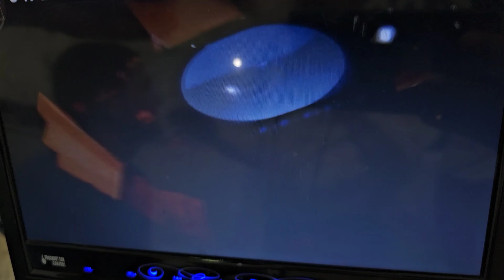नेपाल के युवा का हुआ दूरबीन द्वारा सफल ऑपरेशन#ashokbest endoscopic ear surgery